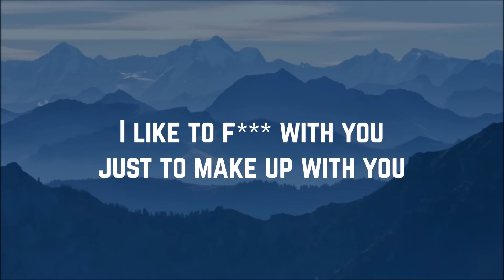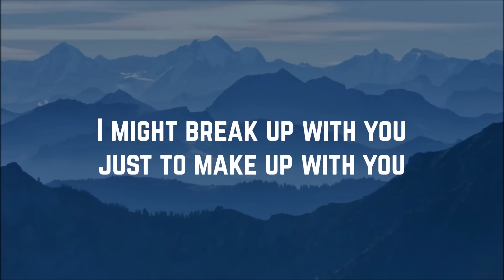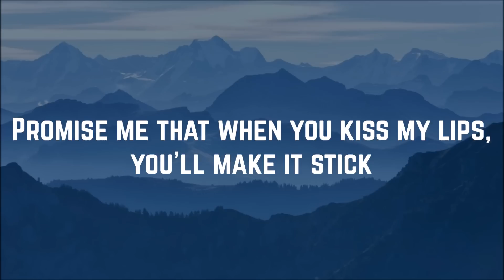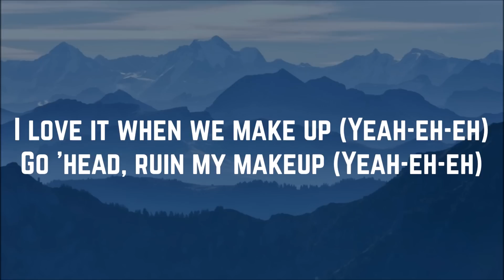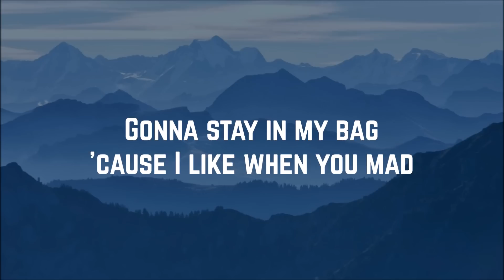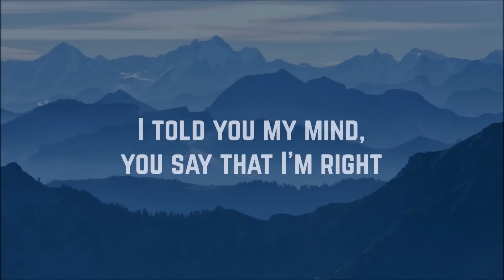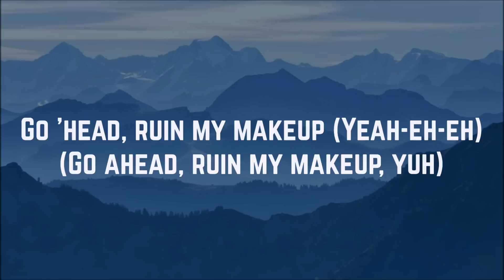Ariana Grande - Make Up (Clean Lyrics)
Artist: Ariana Grande
Song: Make Up
Album: Thank U, Next
Year: 2019